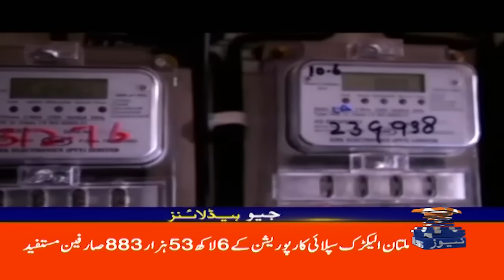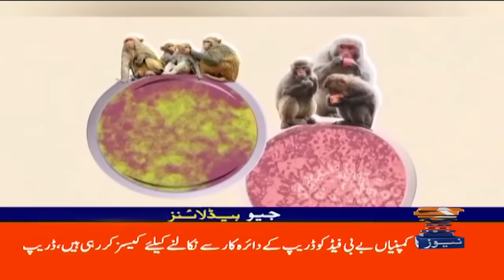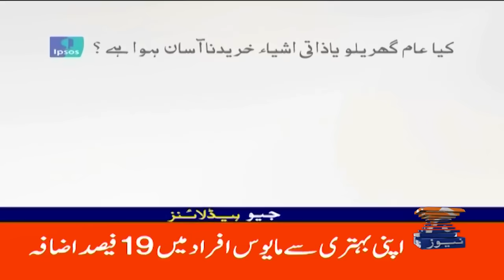Karachi Weather -Rain Alert - Rain Emergency! | Geo News 3 PM Headlines | 31 August 2024